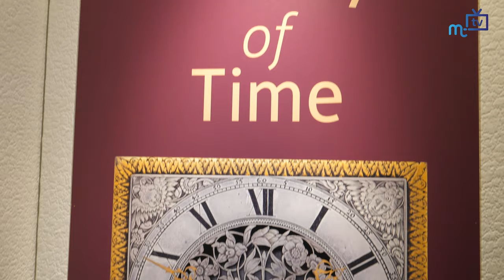The Luxury of Time: Clocks from 1550-1800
The special display of rare and significant historical timepieces telling the story of the golden age of innovation in British watch and clock making has been extended at the Manx Museum. Paul Moulton talks with Island resident Dr. John C Taylor OBE, an engineer, entrepreneur and one of the UK’s most prolific inventors.